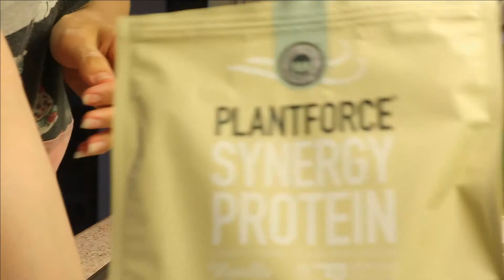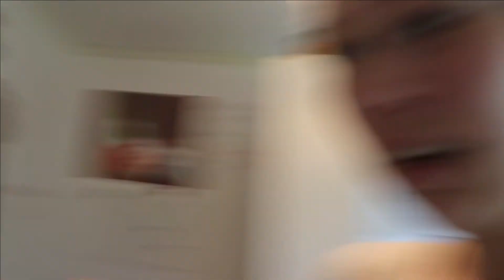Making Pizza & Getting a Visit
A little vlog of my day on Saturday.

Pizza Dough Recipe:
⇢ 3½ dl Plain Flour
⇢ 1½ dl milk
Mix the dry ingredients with the wet ones.